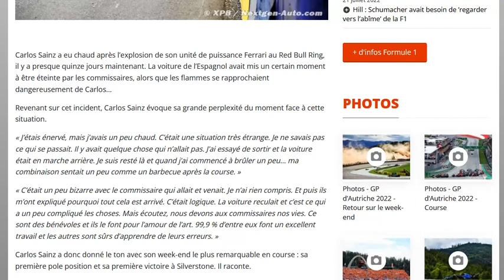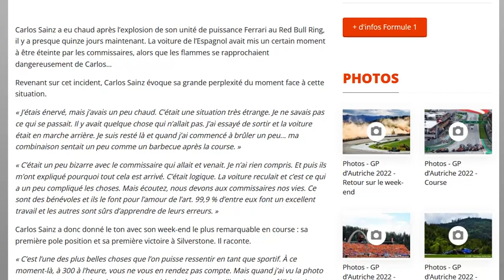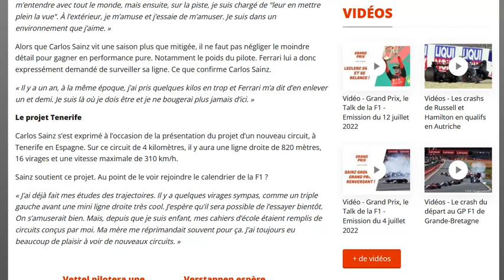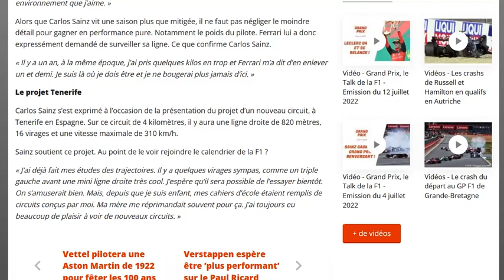Sainz : ma combinaison sentait le barbecue après l'Autriche !